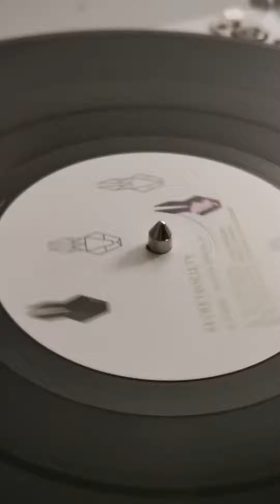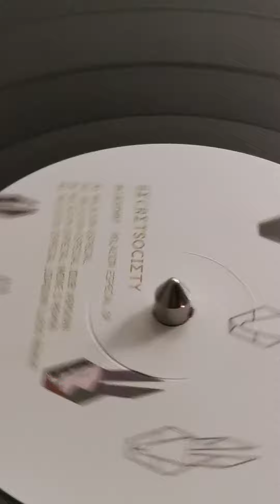Steve O'Sullivan [SCRTC010]